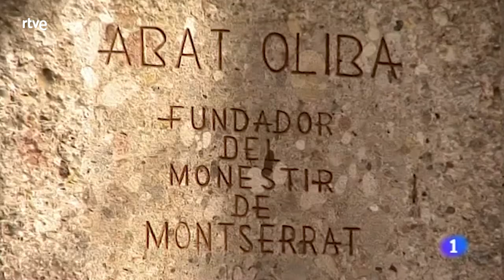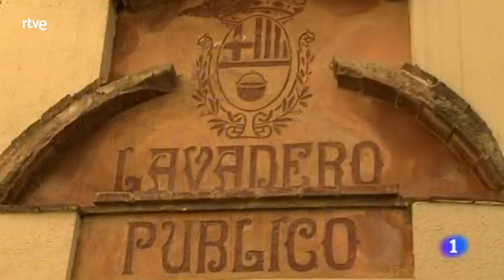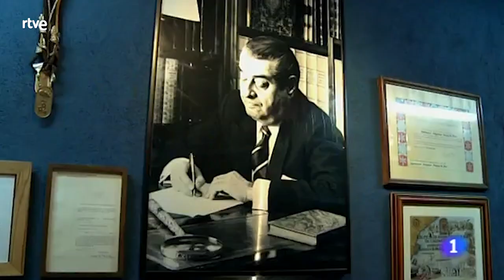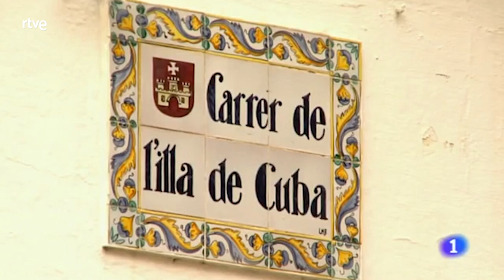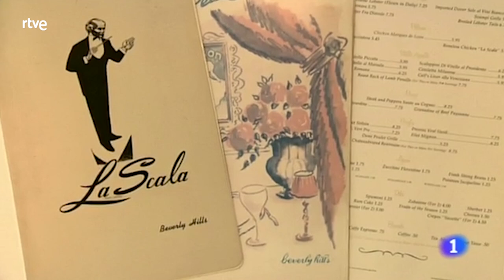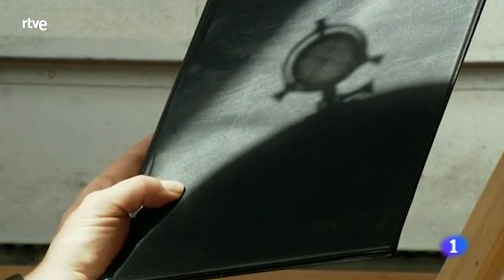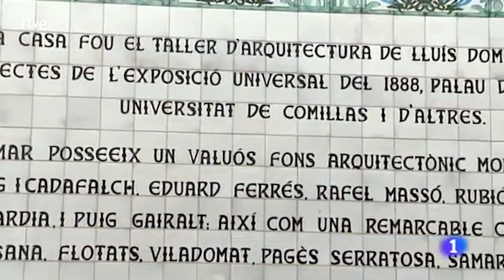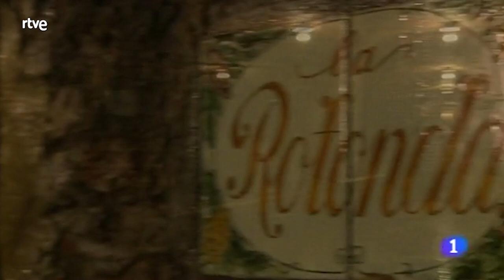Un país para comérselo - Barcelona: Lo que la ciudad esconde | RTVE Cocina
Imanol Arias y Juan Echanove recorren la provincia de Barcelona en busca de su mejor gastronomía. Degustan el 'matò', un queso que se elabora en las montañas, pasta artesanal hecha con aguas termales, guisos marineros, verduras, cava y vino del Penedés, y conocen como nació el primer chiringuito.